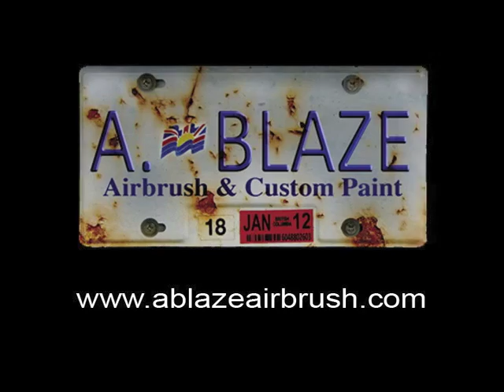Airbrush - freehand ram skull timelapse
Here's a freehand demo of me airbrushing a ram skull.  Sketch out the design, either from reference pic, or in this case from my head.  I like to do both. Then building the image using white to acheive a solid layout, and establish depth.  Then I come in with an over-reduced transparent black to define the image, creating shadows and textures. There are sections of the video missing here.  My memory card was full and some of the clips didn't save.  The entire skull probably took just over an hour, after I decided what I wanted to do on paper. This skull is the feature for this side of the tailgate.  I'll be adding interlocking skulls and smoke to fill the background and finish it off with a nice scroll design matching the other side